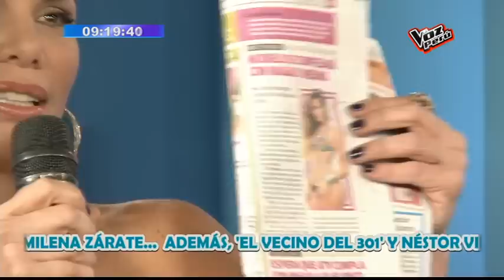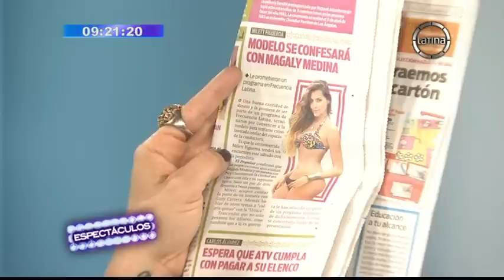Sandra Arana llora porque piensa que Milett Figueroa la 'serruchará'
El diario El Popular dejó entrever que 'Milechi' sería el nuevo jale de Espectáculos. Sandra buscó el consuelo en el hombro del 'Tomate' Barraza.